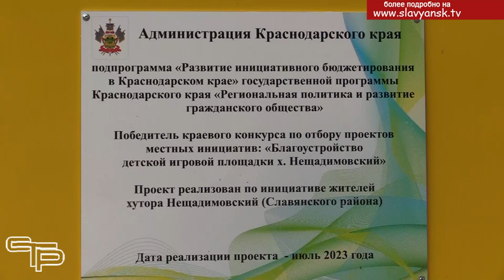Новая детская игровая площадка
Самые большие и самые любимые детьми летние каникулы уже перевалили за свой экватор. И вот в самый их разгар настоящий праздник пришел к детворе хутора Нещадимовского Протокского сельского поселения. А праздник этот – открытие детской игровой площадки. Подробности – в нашем следующем репортаже